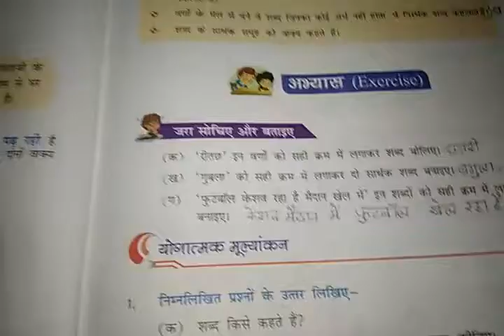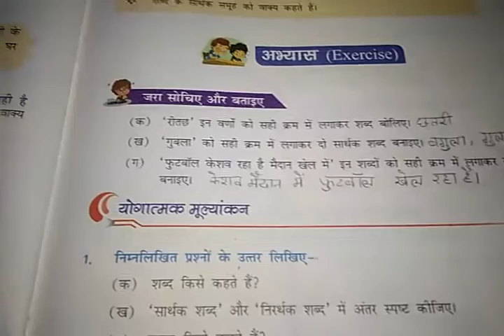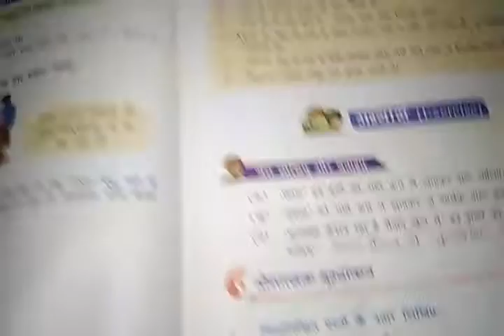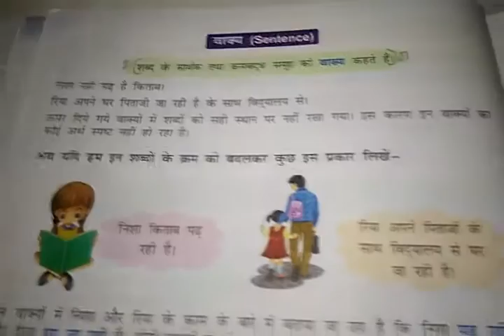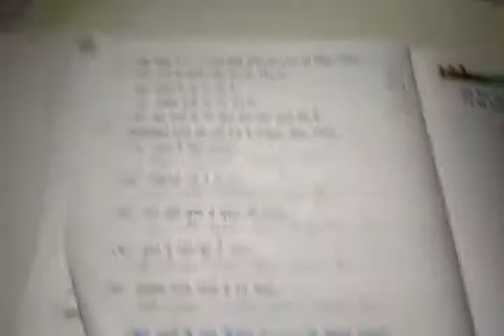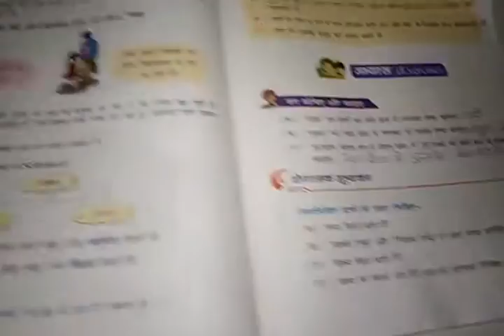Hindi grammar chapter 3 class 4 date (8/10/2020) by Preeti Sharma.